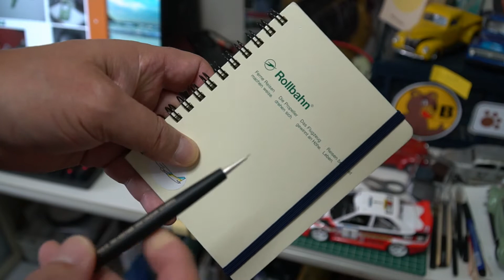ため口Cafe Vol.027 止まっていた模型作り再開！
長く、停滞していたランエボの模型作りを再開しました。